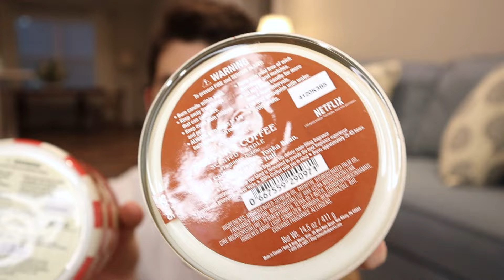Stranger Things x Bath & Body Works – Collab Candle Haul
I haul and discuss the 4 Netflix Stranger Things x Bath & Body Works collaboration candles. Check it out!

00:00 – Intro
5:27 – Argyle's Pineapple Pizza
8:06 – Hopper's Coffee
12:26 – Eleven's Waffles
16:03 – Steve's Scoops